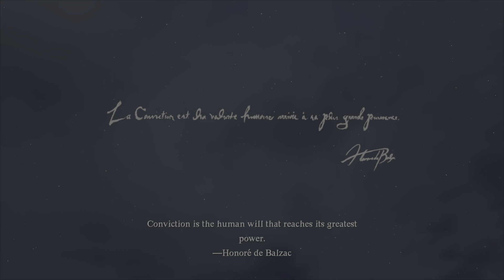Dragon's Dogma 2 Walkthrough Part 1 The Arisen (Jamie Lanister GOT) Character 4K ULTRA HD RT 1080p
Chapter 1 The Arisen,